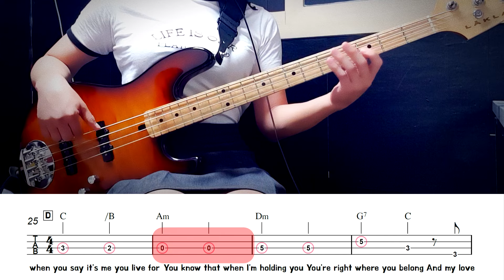I.O.U_Carry&Ron Bass Cover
Bass Cover by 김미(Kimme)
악보(Score)
안녕하세요. 바람이 엄청 불어요~ 날라가는줄 알았습니다만..
제가 무거워서 살았습니다. 그래서 가져온 입문&초보 추천 190번째
1992년 'I.O,U'_Carry&Ron 입니다.
원곡 가수는1983년에 'Lee Greenwood'(린 그린우드)가 불렀습니다.
악보에 2분 음표로 그렸는데요.
살짝 1박반의반 느낌으로 연주가 되는곳이 많습니다. 그래서 이런건 악보대로 하시는것보단 느낌대로 연주하는게 좋아요. 길게가 좋은거 같으면 길게, 좀 여운을 남기는게 좋을 거 같다면 그렇게 하시는게 좋아요.
쓰는 중에 비가~~ 오기 시작했습니다.
딱 좋은 느낌의 선곡이 된거 같은데요~
재밌게 연주해 보셔요 ^^ 화이팅!